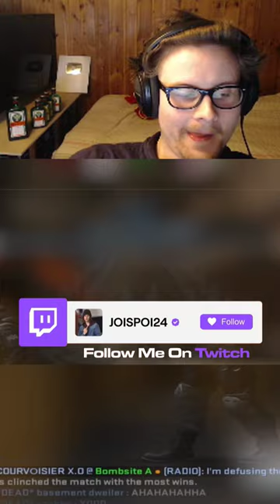Time to play Lotto